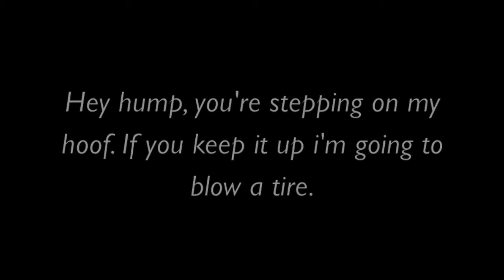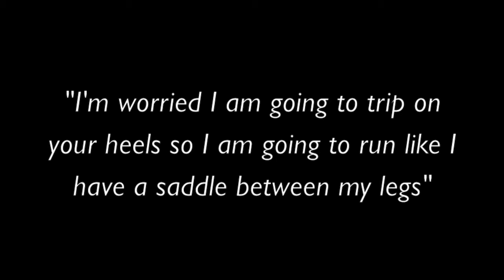Hump Day Week 7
Minnesota Hockey Camps had a special Hump Day visitor!